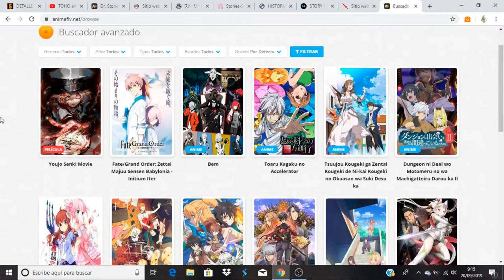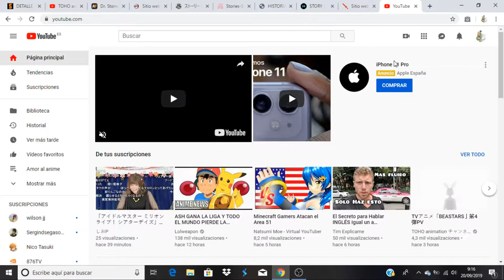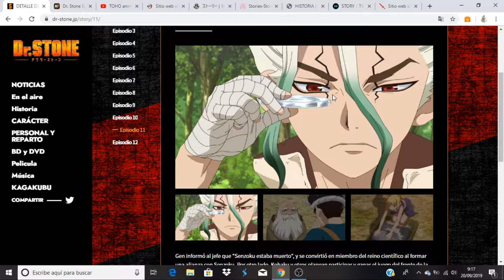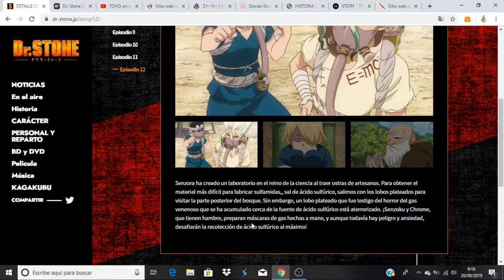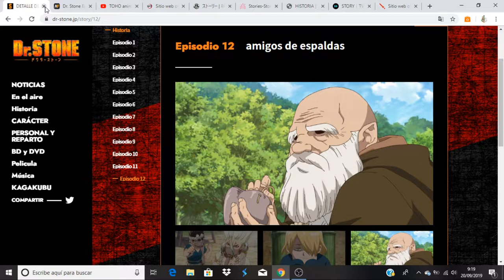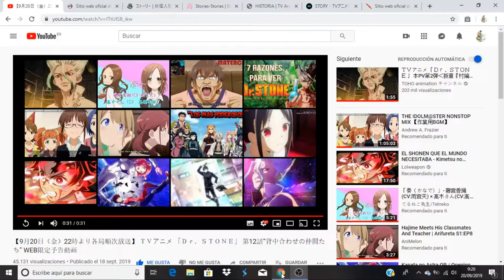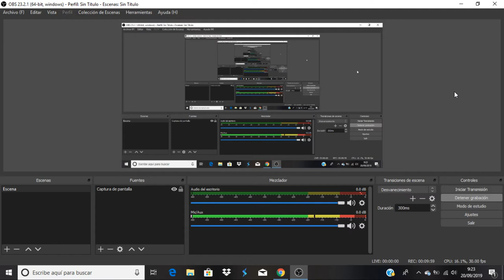Dr. Stone comentando avance del capitulo 12